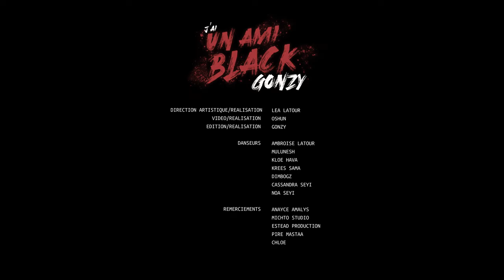Gonzy - J'ai un ami black (Clip officiel)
Prod: Gonzy
Mix: Gonzy et Pire Mastaa

Direction Artistique: Léa Latour
Réalisation: Oshun, Léa Latour, Gonzy
Vidéo: Oshun
Montage: Gonzy
Danseurs: Ambroise Latour, Krees Sama, Kloé Hava, Mulunesh, Dimbogz, Cassandra Seyi, Noâ Seyi

Remerciements: Anayce Amalys, Michto Studio, Estead Production

Retrouvez Gonzy sur les réseaux :
Paroles :

Couplet
Tes excuses de merde Take it back
J’peux pas être facho j’ai un ami black
P’t’être pas raciste mais ton discours l’est
Éduque c’t’enfoiré qui t’rit au nez

Réfléchis avant faire ton gag
Et si tu laisses faire t’es responsable
Cisra refoulé saveur Tropicale
Banalise black face pour Mardi Gras

T’aimes pas les arabes les noirs ça va
Tu danses bien l’esclave Mashallah
Y’a d’la musique chez toi on va bouger bouger
T’as des beaux cheveux j’veux toucher toucher

Tu m’cherches des poux donc j’deviens Gang
Tire Check ton pou et je jette le flingue
La corde au cou comme mes ancêtres
Banal comme Macaque pendu à bois de chêne

Refrain
Shut the fuck, shut the fuck up

Couplet
Watch ya mouth, si t’as des propos de haine
Mange une baffe , si prononce mot en N
Indigènes, tirailleurs, hlm
Tête de negre pour lgoûter, ou sur t shirt H&M

Coup d’chrome doré sur mon acier trempé
J’reste esclave, porter d’l’or sur l’poignet
Brise mes chaînes, j’attends pas qu’ça soit rouillé
Ce colon veut m’appâter pour une chaîne en plaqué

Halam à la télé nos enfants s’éduquent
Sa carte d’identité était mal cachée
Un attentat du sang sur les murs
Je suis Charlie un Omar m’a tuer

Un mineur à la mine c’est pire que perpet’
Ya pas d’lumière en enfer au bout du tunel
Le Riche balance sa tune par la fenêtre
Le Pauvre squatte en bas du bloc l’argent tombe du ciel

Refrain